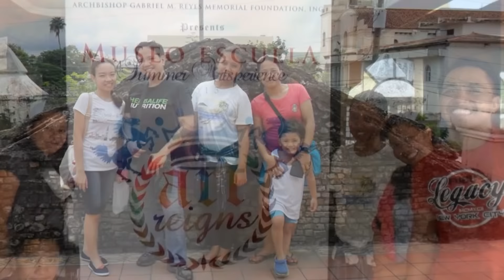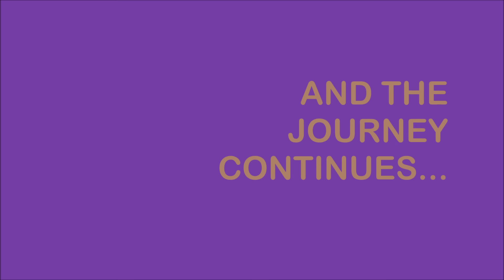MALP Employees' Conference 2015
"True to its commitment of blooming young minds", Mayflower Academy of Las Pinas brings its employees out-of-town each year. It is an opportunity for old and new employees to "bond" and "gel" - a must do if we want to give our students the best possible education."